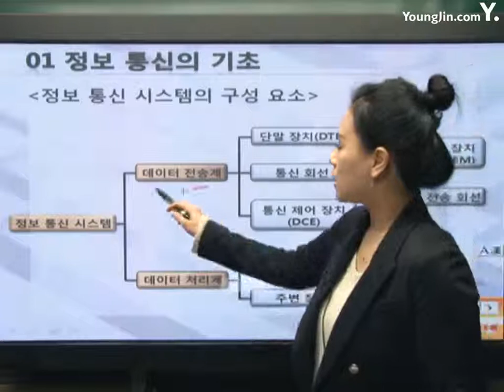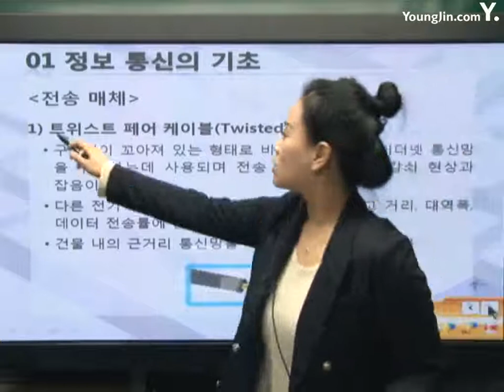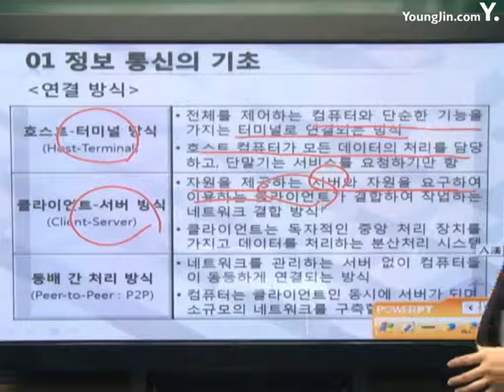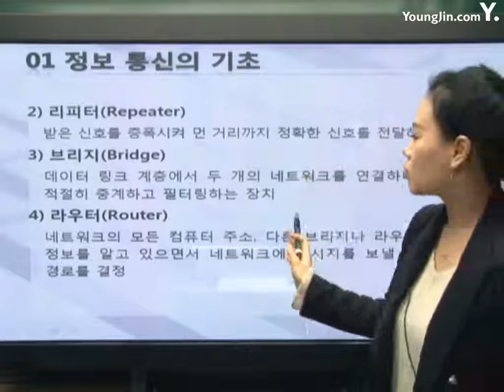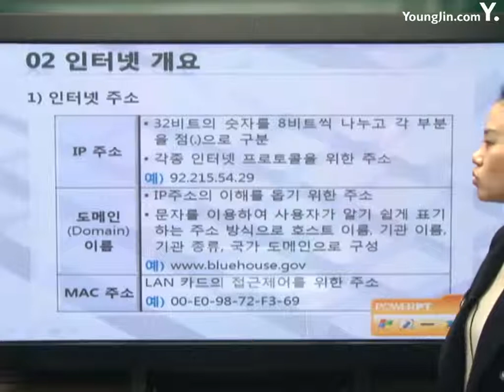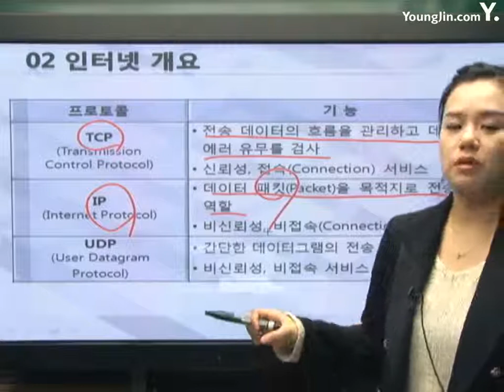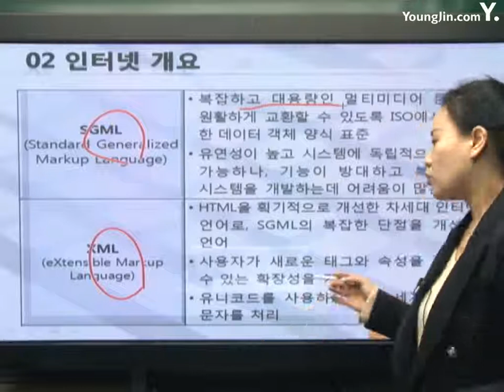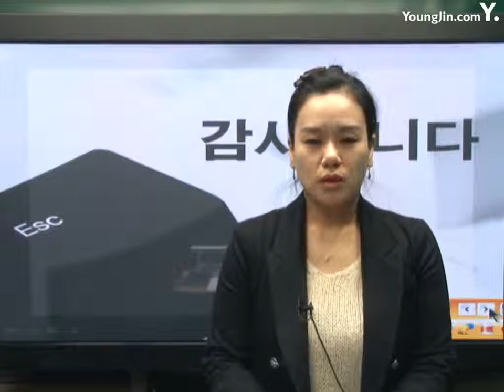정보통신의 이해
설명 이기적 in 워드프로세서 필기